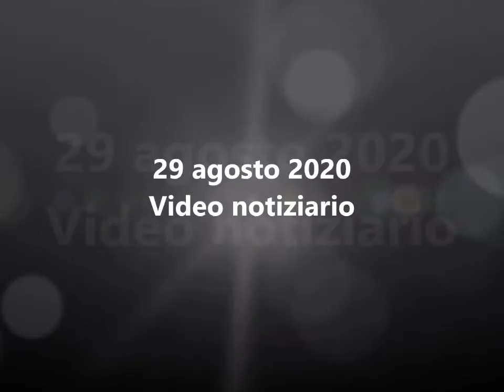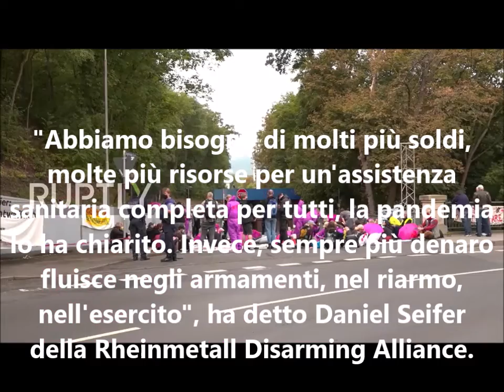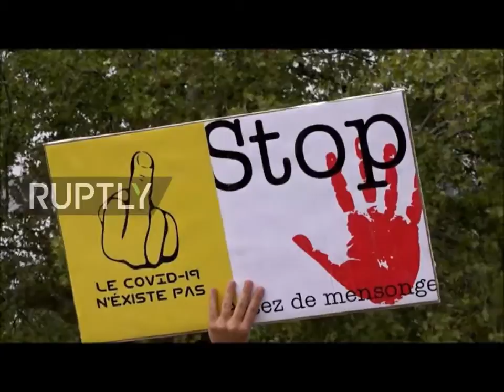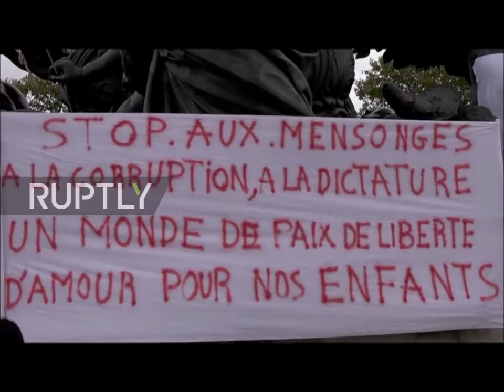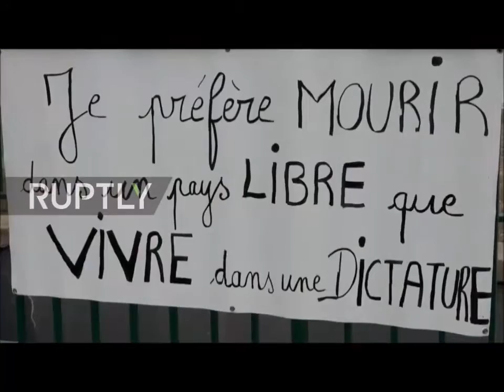Radio Pensiero Libero - Video Notiziario Estero 29 agosto 2020.